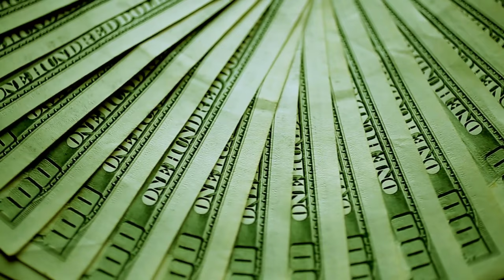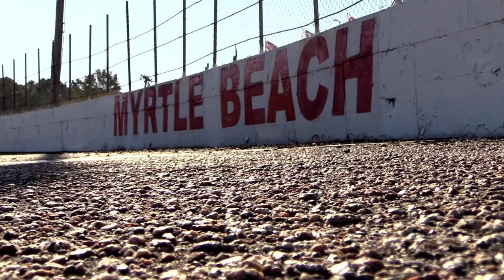USRA SSS: Great Lakes Brewing 250 @ Michigan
Use Code TCG2020T3 at check out

To setup or inquire about getting your League Broadcast by T3RN please hit us up on Facebook or Twitter!